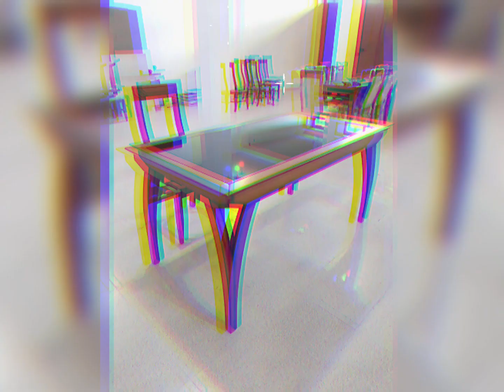Latest dining tables ideas| Modern dining tables designs| Beautiful and unique dining tables ideas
Latest dining tables ideas| Modern dining tables designs| Beautiful and unique dining tables ideas Latest dining tables ideas / Modern dining tables designs / Beautiful and unique dining tables ideas